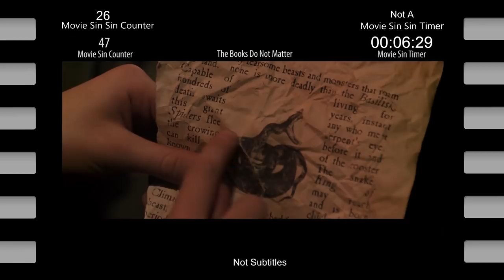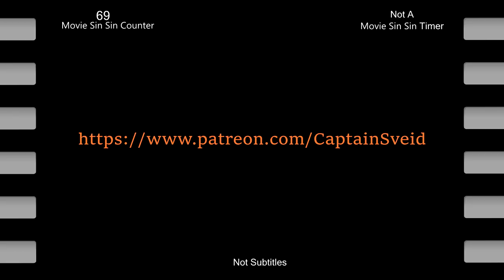Everything Wrong With CinemaSins "Everything Wrong With Harry Potter And The Chamber Of Secrets"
Everything Wrong With Cinemasins "Everything Wrong With Harry Potter And The Chamber Of Secrets" CinemaSins

Everything wrong with everything wrong with is my new series on cinemasins
Have You noticed any Harry Potter mistakes? I will look at all the mistakes in cinemasins harry potter series in see where cinemasins where wrong  giving Harry Potter Mistakes and sins the movie did not deserve

This is a Harry Potter video talking about mistakes in Harry Potter movies. More precisely it is Mistakes in Harry Potter and the chamber of secrets. What is your Favorite Harry Potter movie. Is there any Harry Potter movie mistakes and plot holes I missed?

Which Harry Potter cinemasins video I should do next? There are a lot of mistakes in the cinemasins Harry Potter videos. This is everything wrong with cinemasins.

Everything wrong with Harry Potter is a really broad statement. Well cinemasins thought that they new everything wrong with harry potter that is why cinemasins made the video "Everything Wrong With Harry Potter & The Chamber Of Secrets ", I personally think that cinemasins guys missed a few mistakes of Harry Potter and also gave a lot of unfair sins to Harry Potter and Chamber of Secrets.

There is also the new video from channel Shaun CinemaSins Is Still Wrong About Everything.

Share Your Harry Potter movie mistakes in the comments below!

I would like to say that I really enjoy Cinemasins channel, and even this Everything Wrong With Harry Potter & The Chamber Of Secrets is very well made in my opinion, but that doesn`t mean I do not think some of the movie sins mentioned in this Harry Potter video are false. I also add some of my own  Harry Potter mistakes in addition to the sins the cinemasins guys came up with for Harry Potter and the Chamber of Secrets.
Well after many months of making you wait, we finally return to the Harry Potter series for the second installment, running down the list of sins in Harry Potter & The Chamber Of Secrets. Yes, there were many. Yes, it was more than we expected. No, we aren't doing Prisoner Of Azkhaban next week.
That is the description of the cinema sins video Everything Wrong With Harry Potter & The Chamber Of Secrets by cinemasins. Well let me tell You, Jeremy from cinemasins, Your channel is not sin free ether and I am here to sin the cinemasins video on Harry Potter and the Chamber Of Secrets. Let`s see the everything wrong with cinemasins, analyze the cinemasins sins. This is eww cinemasins.

We look at everything wrong with cinemasins in this video?

I really love the Harry Potter franchise and will be doing this kind of cinemasins sins video for all Harry Potter Movies. I will respond to every Harry Potter cinemasins video - For now, let`s watch Harry Potter and the Chamber of secrets!

Loosely inspired by bobvids everything wrong with everything wrong with videos. like his age of ultron and civil war one.

CinemaSins Is Still Wrong About Everything.

After finishing my Everything Wrong With "Everything Wrong With Harry Potter & The Chamber Of Secrets" video on cinemasins mistakes. remember to check out my movie in rhymes videos on harry potter, doctor strange or fight club movie in rhymes

Cinemasins Harry Potter knowledge is mediocre So that means there are a lot of mistakes in the cinema sins harry Potter videos. Counting this one - Everything wrong with harry Potter and the Chamber of Secrets.

Do You think there is anything or everything wrong with cinemasins? There are plenty of cinemasins sins, hence I made this video - to talk about these wrong cinemasins sins

WHATCH THE ORIGINAL VIDEO ON CINEMASINS!!!

I would just  like to say that Captain Sveid is a big fan of both Harry Potter and cinemasins. This video is not meant as an attack on cinemasins channel, just a fun critique on the everything wrong with harry potter and the Chamber of Secrets video.

But what is wrong  with Harry Potter? Did You notice any Harry potter sins or cinemasins sins that i did not talk about? maybe You should make your own eww cinemasins video. Or You can just spill Your Harry Potter knowledge in the comments.

Everything wrong with harry potter is a great series overall.